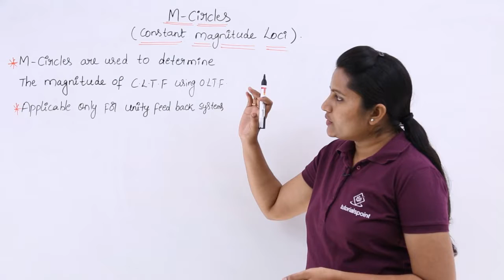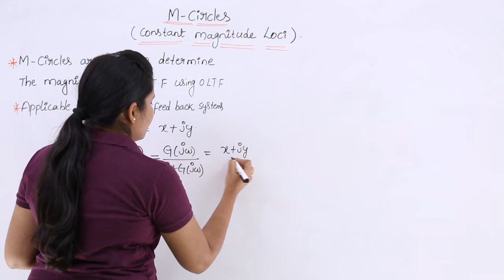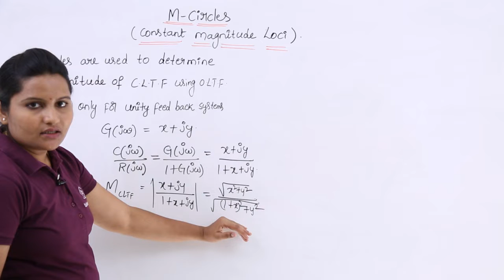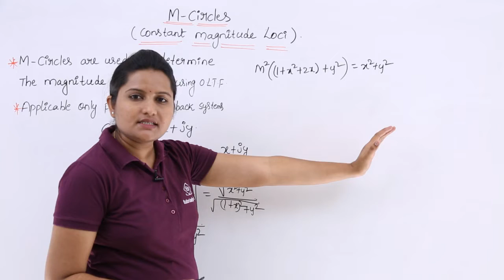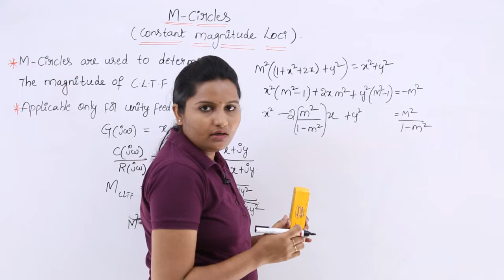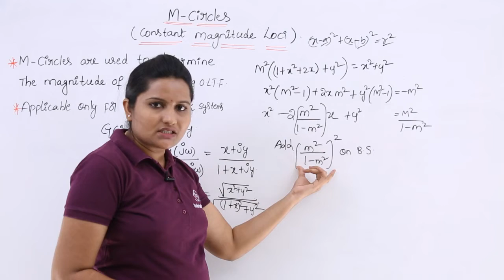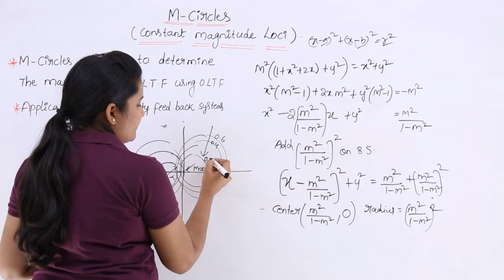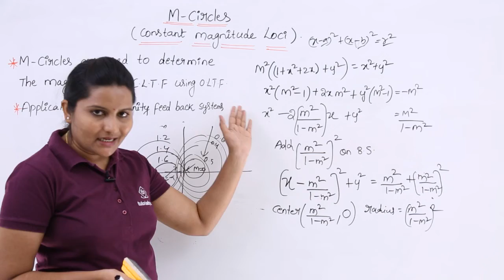M Circles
Lecture By: Mrs. Gowthami Swarna, Tutorials Point India Private Limited